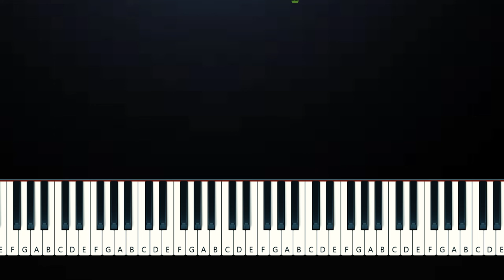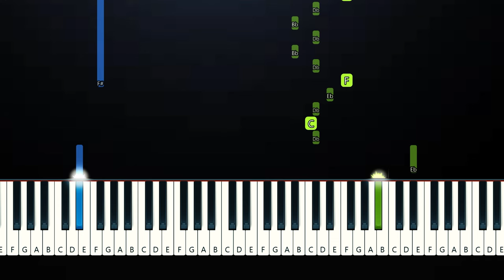Andrea Vanzo - Valzer d'Inverno (Easy Piano Tutorial)